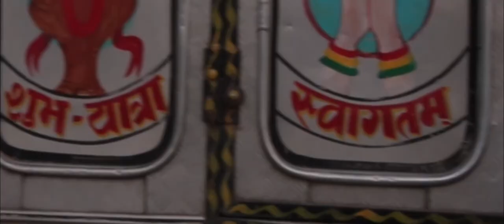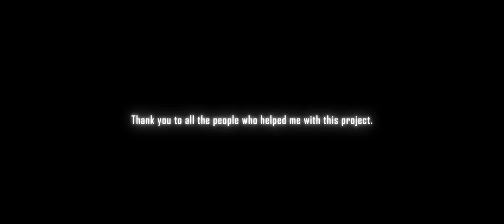Exploring Secret Nepal - Cinematic Travel Video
Exploring the hidden side of Nepal.

This is a video from when I explored the inner city of Kathmandu this past fall. I had never spent much time in the city, so I wanted to capture it before I left the country. I was able to walk through the hidden, secret back alleys and roads that I had not visited in over a decade.

Hi, I am an eighteen year old travel filmmaker from the USA.
Secret ancient city temple ruins exploring Kathmandu Nepal and traveling through the hidden ancient city